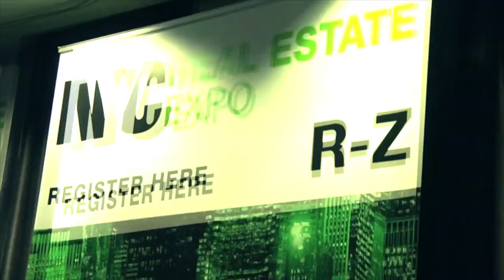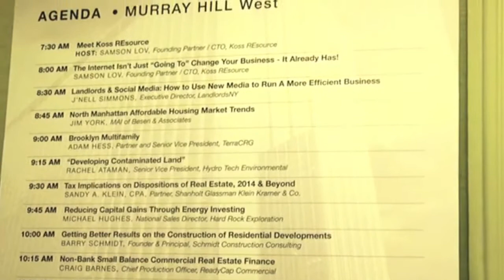Great Eastern Energy Panel Discussion at NYC Real Estate Expo 2014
The energy and excitement was high at the New York City Real Estate Expo in September!

Great Eastern Energy had the pleasure of moderating a discussion on understanding sustainable energy trends and how they apply to real estate during the 2014 Real Estate Expo in NYC. Our VP of business development, Nate Kessman, went over techniques to develop comprehensive energy plans for short-term and long-term and sustainability including:

-Strategies on taking advantage of trends in renewables, energy efficiency, demand response, and project financing.
-Top mistakes managers make when purchasing energy.
-Tips on how to avoid price fluctuations.

View a quick recap of the expo